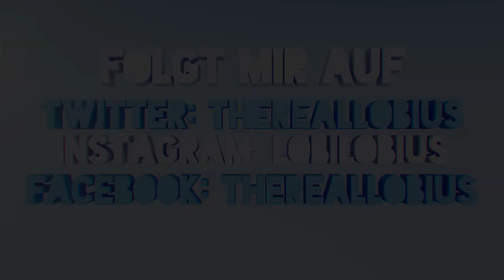MINECRAFT ENDERGAMES #09 - BITTE NICHT! - Let´s Play Minecraft Ender Games | Lobius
Let´s Play Minecraft Ender Games Deutsch German

► Links zu meiner Musik
▌► ♥ Circle Of Alchemists ♥ ◄▐